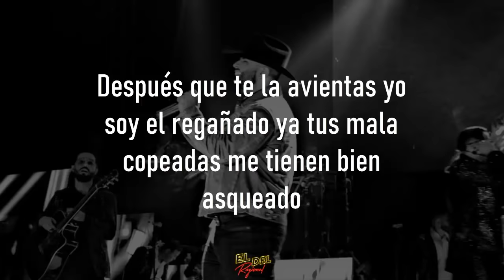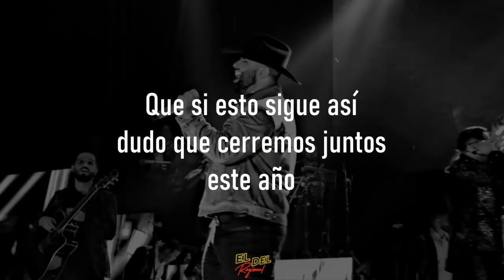Quien Aguanta A Quien - Carin León Ft. Jovanny Cadena (Letra/Lyrics)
Quien Aguanta A Quien - Carin León Ft. Jovanny Cadena

Verdad que no es lo mismo hacer
o que te hagan, verdad que no
es lo mismo quien se lleva sé
aguanta

El que torea a la avispa que
aguante la picada te voy a
ajustar la cuenta y ya estas
avisada

Te la das de inocente que no
quiebras ni un plato y aquí
esta tu pendejo para pagar
el pato

Después que te la avientas yo
soy el regañado ya tus mala
copeadas me tienen bien
asqueado

Advertida sobre aviso no
hay engaño no más que no
se te haga extraño

Que si esto sigue así
dudo que cerremos juntos
este año

Pa borrachos yo soy borracho y
medio pa que me provocaste ya
no va a haber remedio

Al peor de los borrachos
hoy vas a conocer y vámonos
topando a ver quien aguanta
a quien